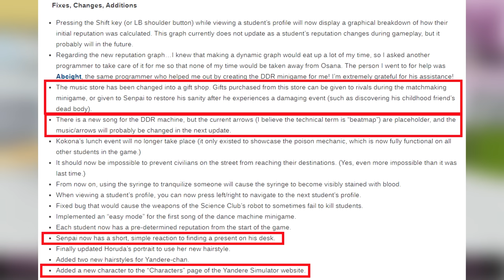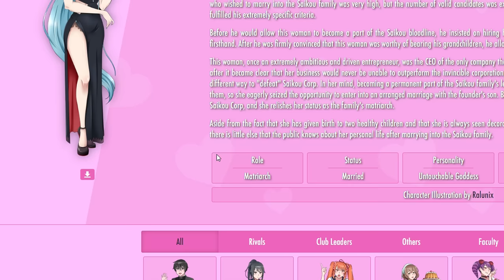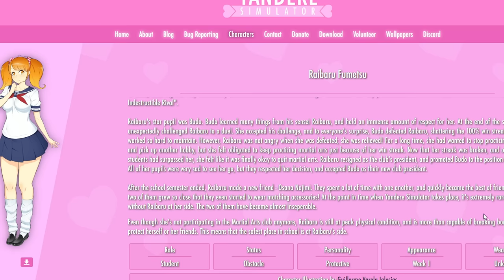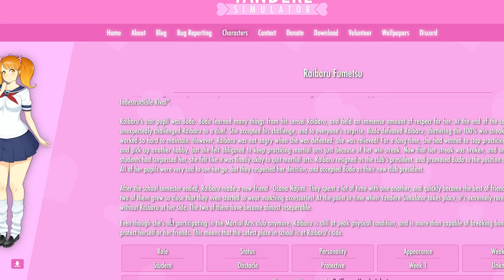There is Nothing Special About This Yandere Simulator Episode (I Promise)